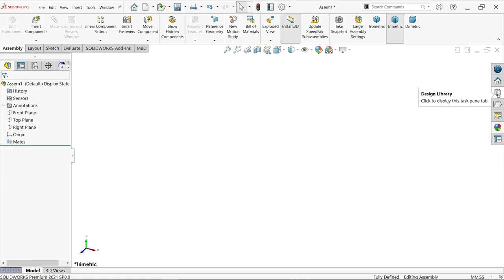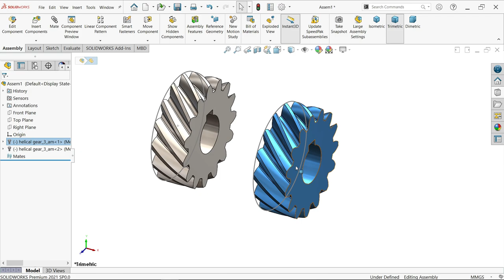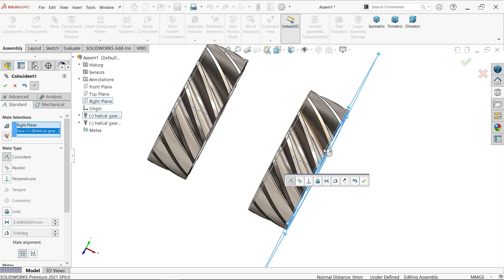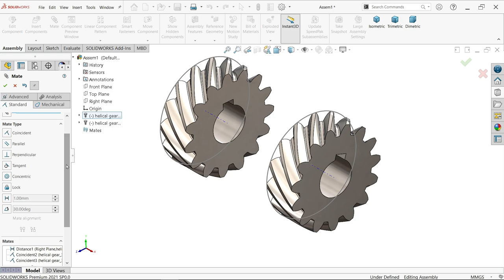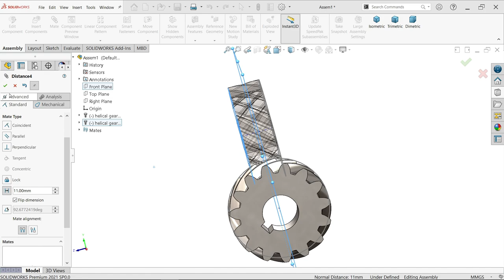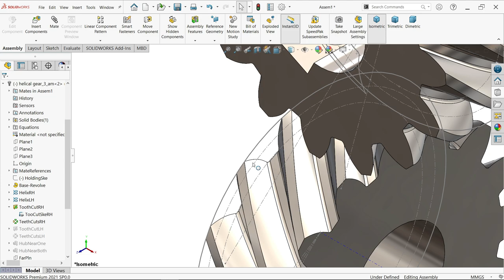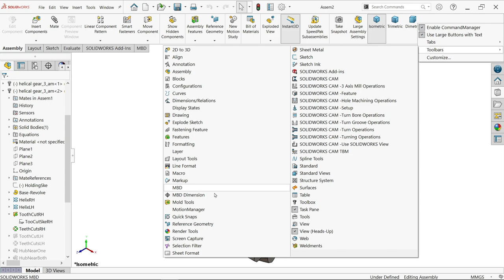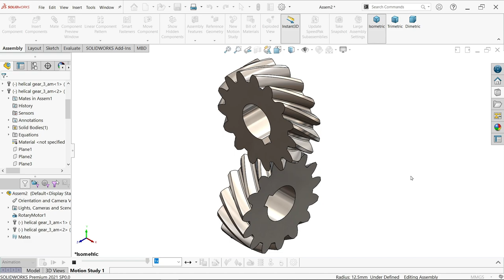90 degree Helical Gear Mechanism in SolidWorks Assembly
Gear Animation
1. Design Library
2. Helical Gear 1 & 2 import
3. Coincident Mate
4. Distance Mate
5. Mechanical Mate-Gear Mate
6. Animation
7. Apply rotary motion